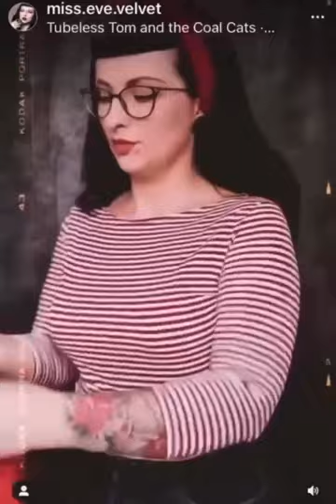Miss Eve Velvet and Our 1954 MOB Jacket From RocknRomance Vintage ..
A truly great versatile & wearable jacket bursting with 1950s style .. Its classily simple California style cut, simple jet pockets and oversized button front just screams 1950s fun, Hanging with the crowd in the local diner after supporting the team dropping dimes into the jukebox, sipping milkshakes & eating hotdogs is EXACTLY what this great jacket was designed for...

A direct copy of an original from our style archive including the "Beechwood 1954 Runners Up" American Football Patch & MOB embroidery.. Giving you a fantastic, useable & versatile jacket.. Just perfect for everyday use. Pair it with your favorite jeans for the ultimate 1950s Rock n Roll, Pin Up, Rockabilly look ... Great quality features like its lightweight woven wool outer fabric & stunning contrast satin inner lining giving this cracking little usable jacket an authentic quality you just wont find anywhere else.. It is simply a must have item xx